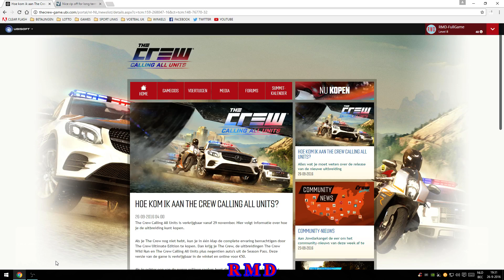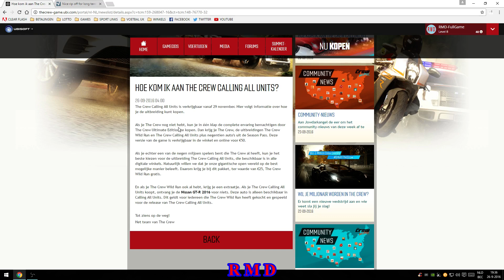The Crew - CAU and Ultimate Edition rip off prices.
In this video : Both CAU (rip off for long term players) and Ultimate Edition (for those who don't have this game yet) are a bit of a rip off.
CAU for long term players : € 25 (included a free 2016 Nissan GT-R R35)
CAU for new players : € 25 (included  2015 WR expansion)
Ultimate Edition : € 50 (The Crew, WR, CAU, Season Pass cars)